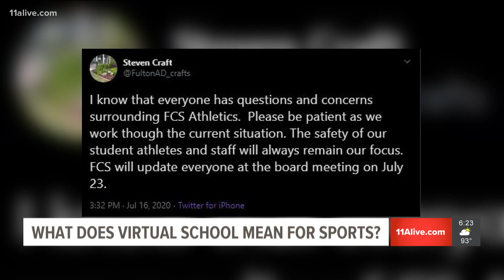What will virtual school mean for Georgia high school sports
While schools grapple with how to handle education, football and sports have come into question as well.